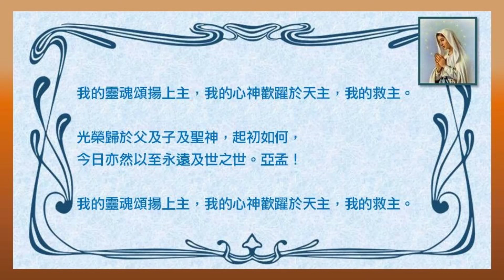聖母讚主曲 ( 國 ) Lambert Lai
聖母讚主曲 ( 頌恩299首 )
曲: 徐錦堯神父, 陳美津

我的靈魂頌揚上主，我的心神
歡躍於天主，我的救主。
歡樂於天主，我的救主。
因為祂垂顧了祂卑微的婢女，
從此萬世的人都要稱我有福；
因為全能者在我身上行了大事，
祂的名字是聖的，
祂的仁慈世世代代於無窮之世，
賜予敬畏祂的人。

祂以手臂施展了大能，
驅散了那些心高氣傲的人。
祂從高位上推下有權勢者，
卻舉揚了卑微弱小的人。

祂使飢餓的人充盈富足，
使那富有者反而空乏離去。
祂想起了自己的仁慈，
而扶助了祂的僕人以色列，
正如祂向我們祖先所預許的，
施恩於亞巴郎和他的子孫，
直到永遠無窮世。

光榮歸於父及子及聖神，起初如何，
今日亦然以至永遠及世之世。亞孟！